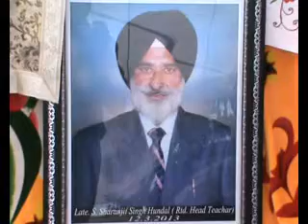Sharanjit Singh Hundal